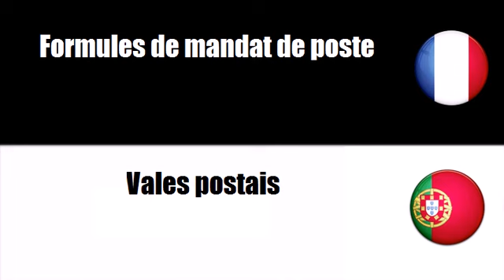Aprenda francês = Material impresso do tipo fiduciário